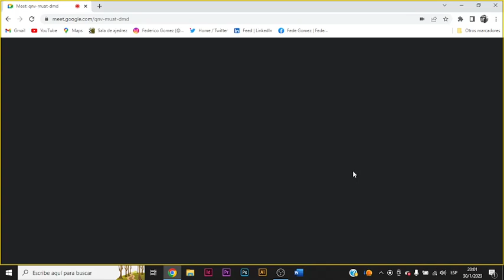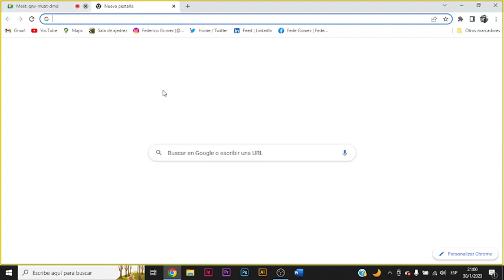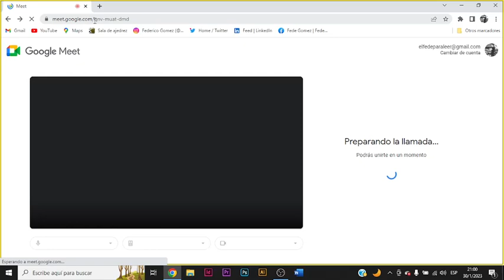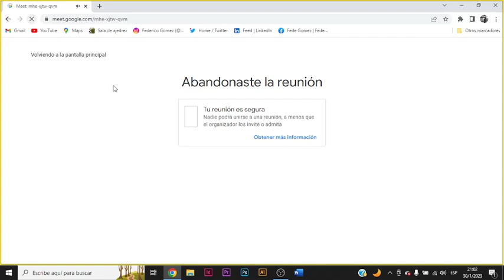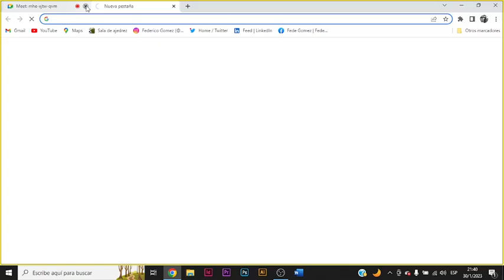"Harry Potter 2" - Lectura Conjunta - Primera charla 🧙‍♂️ 🐍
Aquí se encontrarán reuniones de lecturas conjuntas. una "Lectura Conjunta" es un evento donde varias personas van comentando un puñado de capítulos de un libro por reuniones de Meet, así hasta terminar el libro.